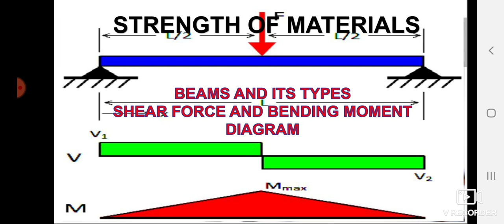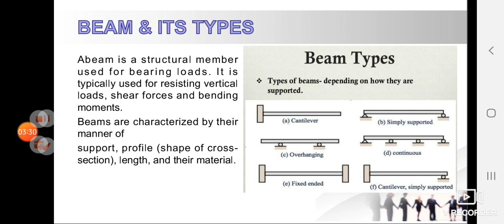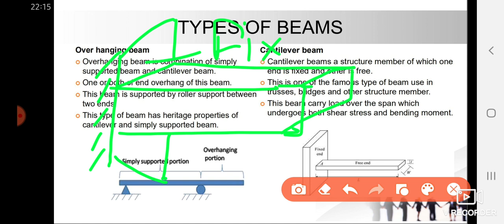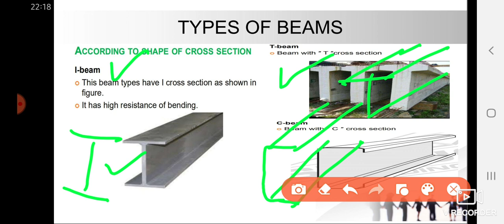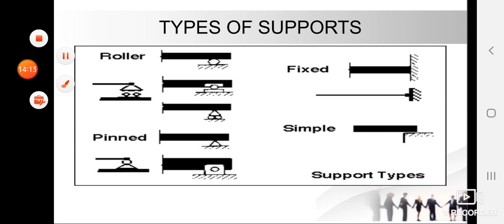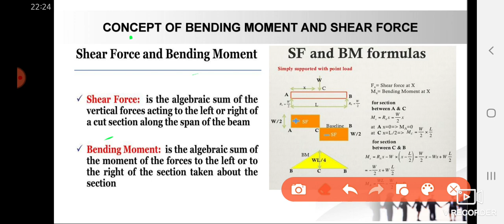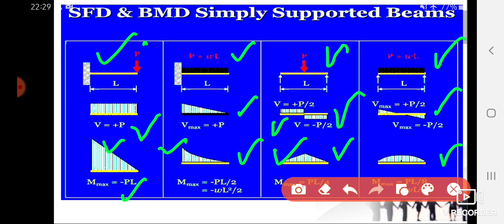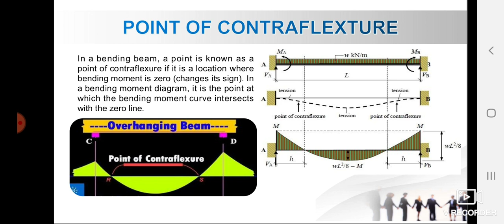Strength of Materials (SFD AND BMD)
Point of contraflexure. For DIPLOMA Mechanical ENGINEERING students.
FOR ALL POLYTECHNIC STUDENTS